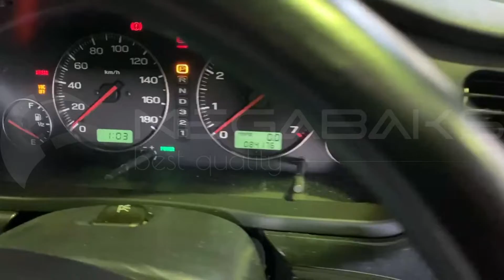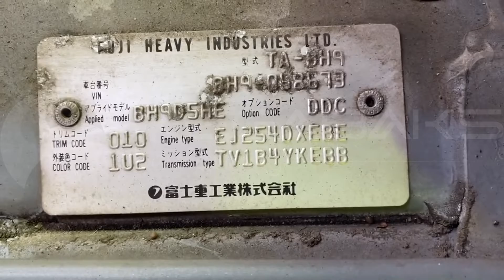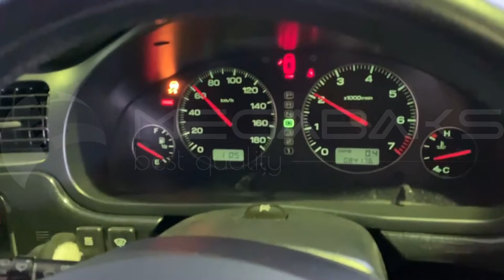Subaru Lancaster BH9 EJ254 2002 B684827